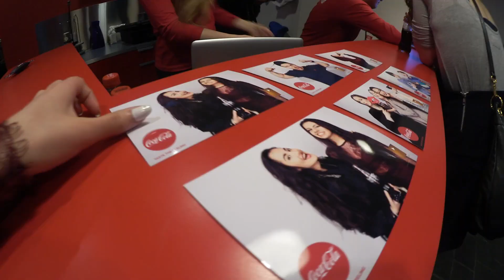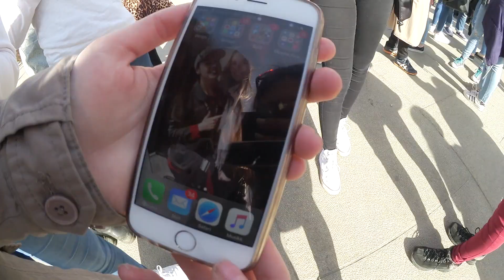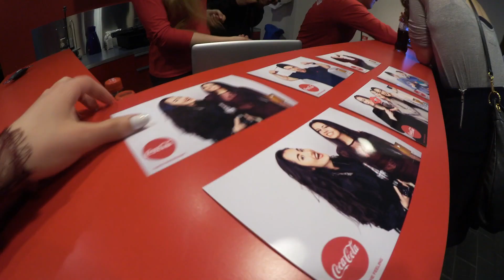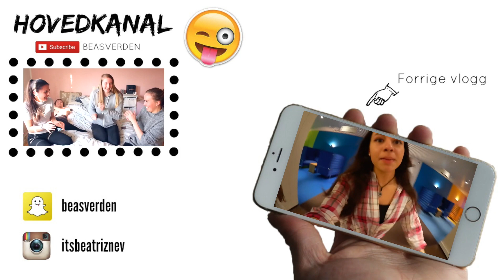Får bursdagsgaver fra DERE + GULLSNUTTEN 2016 🏆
Fyyyyysøren! Føler jeg sier dette hver eneste gang, men dette er helt uvirkelig for meg, VIRKELIG. Det at jeg kan inspirere dere til å følge drømmene deres og bare rett og slett inspirere generelt betyr ALT for meg! Tuuusen hjertelig takk for alle bursdagsgavene jeg fikk fra dere små og søte engler, gled dere til en video som kommer snart på hovedkanalen min der jeg åpner gavene!!

Jeg koste meg MAX på Gullsnutten, og savner det allerede! Møtte på så mange hyggelige nye mennesker, og GLEDER MEG ALLEREDE TIL GULLSNUTTEN NESTE ÅR! Jeg vil avslutte med å gratulere ALLE vinnerne, nominerte og rett og slett ALLE Norske YouTubere der ute.

beasverden

►POSTBOKS
Beatriz Neves
Nordic Screens
Inngang B Gjerdrums vei 10D
Nydalen 0484 OSLO